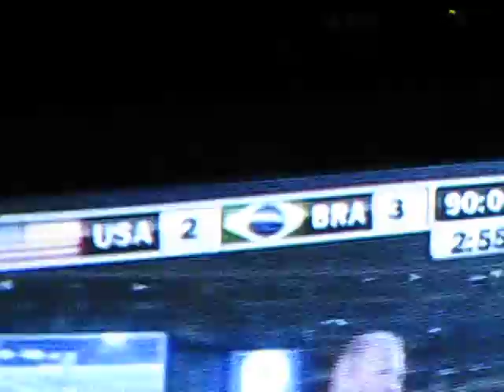Brazil Wins The FIFA 2009 Confederations Cup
Brazil Wins 3-2 against USA for the 2009 Confederations Cup